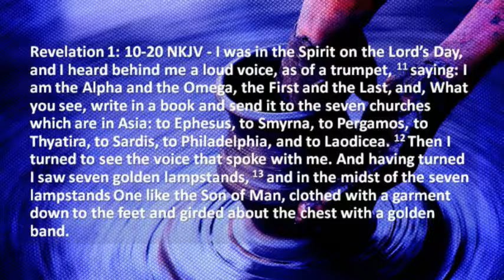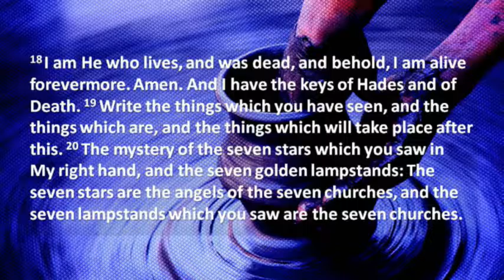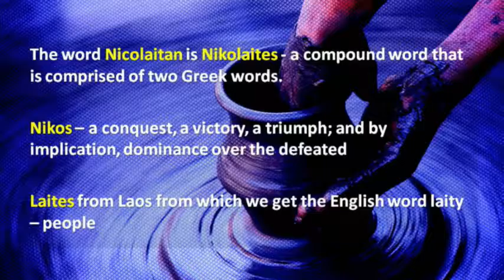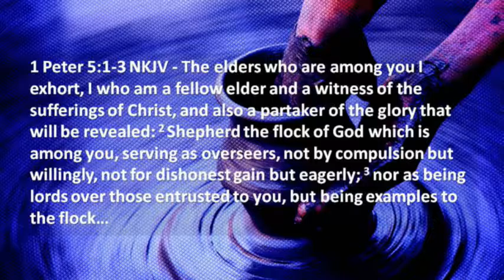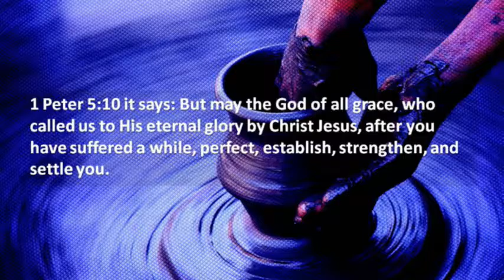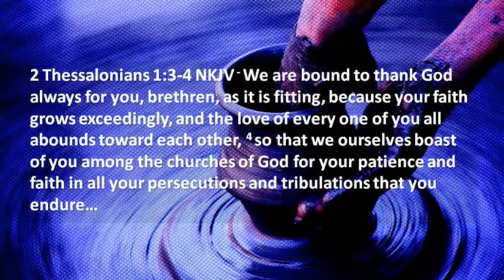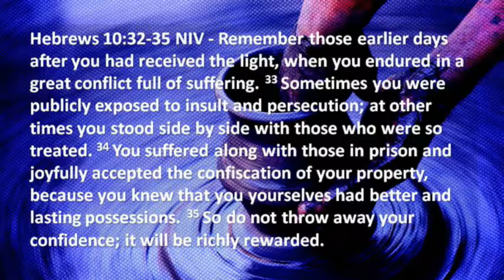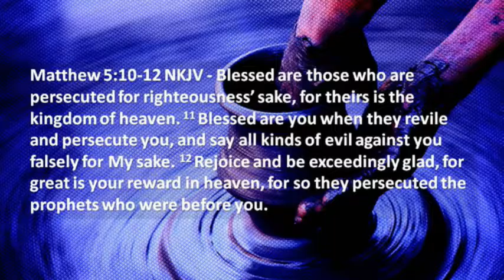The Church at Ephesus (Part 2)